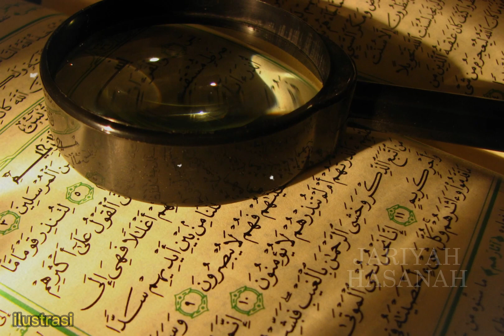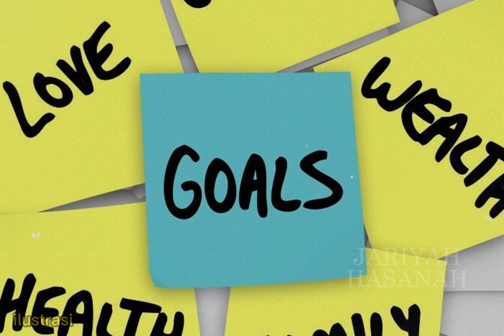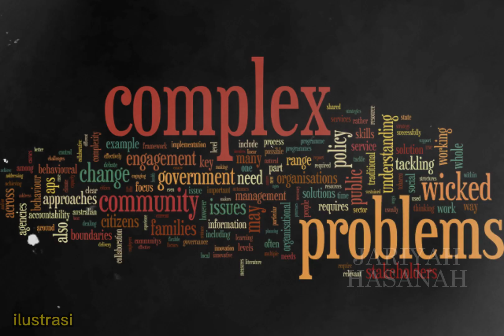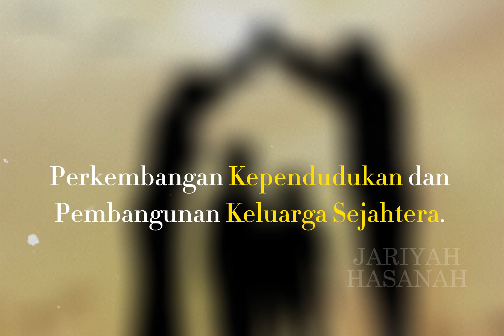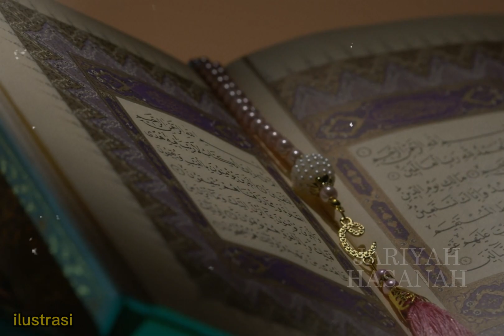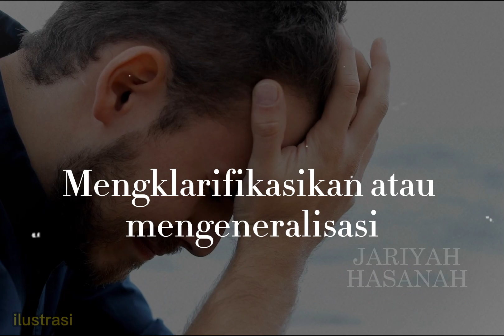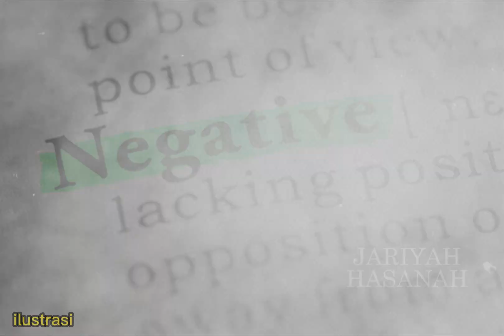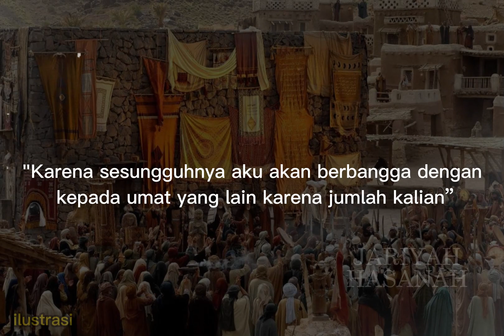Salahkah "Aku" Memilih CHILDFREE !!!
pemikiran tentang childfree itu atau keingian tidak memiliki keturunan dalam berumah tangga adalah sebuah pemikiran yang menyalahi fitrah, Dalam kehidupan berumah tangga.
Jika dilihat dari sisi hukum positif, seseorang yang memilih tidak memiliki anak itu tidak bisa dituntut atau disalahkan dalam undang-undang. Sebab, Childfree adalah sebuah pemikiran, pilihan dan hak yang tidak melanggar hukum positif atau tidak masuk ke kategori kriminal.
Pasangan suami istri menikah dalam konsepsi hukum yang jelas. Tapi, apa yang ditampilkan di masyarakat bahwa diantara harapan berumah tangga ini, ada harapan tidak punya anak.
Lantas bagaimanakah menyikapinya...
Simak selengkapnya...
Video Clip:
Semua yang ditayangkan berupa gambar dan video hanyalah ilustrasi semata, bukan kenyataannya.
Sumber :
beberapa sumber, baik gambar dan video sudah disertakan pada footage bawah kiri gambar dan video.
Channel ini menyajikan beberapa potongan video yang di tayangkan secara singkat. baik itu cerita jaman Rasul, cerita motivasi, hal ini bertujuan untuk berbagi wawasan dan juga pengetahuan. hal utama dari channel ini ialah berbagi kisah untuk menumbuhkan semangat hidup